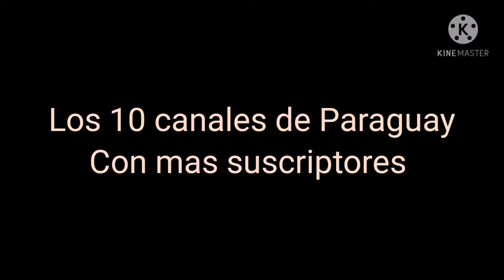Los 10 Canales con mas suscriptores de Paraguay